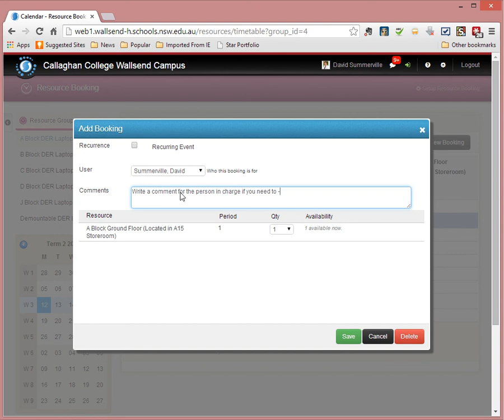Sentral - Booking Resources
CCWC - booking DER laptop trolleys using Resource Booking Module